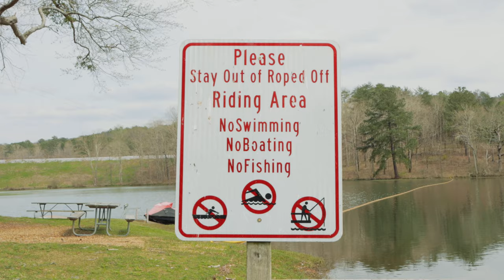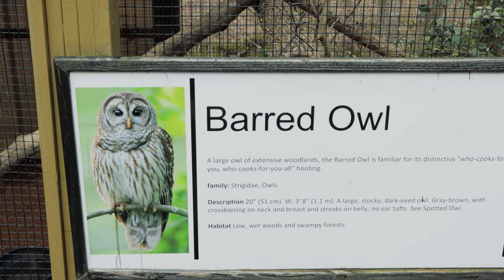SOCIAL DISTANCING DURING THE COVID-19 (CORONAVIRUS) EPIDEMIC // The Mosley Family Vlog S4 Ep5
Another action packed episode of The Mosley Family Vlog. This week we avoid heavily populated areas by visiting a local national park for some fresh air. Oak Mountain State Park is beautiful and we really enjoyed the fresh air and amount of space we had to play and enjoy the scenery. This was a few weeks before the COVID-19 epidemic got so bad. Now the parks and hiking trails are being used heavily and it most likely would no longer be a good idea to go if you cant abide by the CDC implied social distancing rules, but it was fun while it lasted. Be sure to check it out with your family after the social distancing guidelines are lifted. BE SAFE AND STAY HEALTHY. EAT LOTS OF FRUIT VEGGIES AND DRINK PLENTY OF WATER. ALSO WATCH THE NEWS ONCE DAILY TO STAY INFORMED.

Here is a link to the CDC website with the most accurate info for your family: